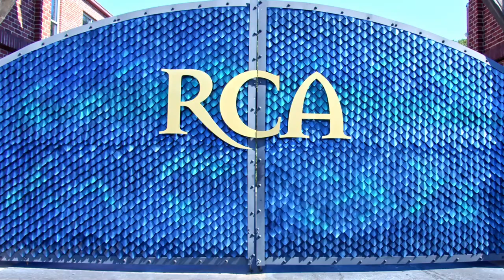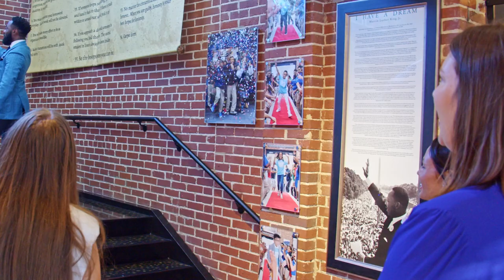Intown Collective: Ron Clark Academy Tour!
Intown Collective got the chance to tour the Ron Clark academy located in South Atlanta! The Ron Clark Academy is a model school with a vision to transform classrooms around the world by demonstrating transformative methods and techniques that are embraced and replicated everywhere. Take a step into Atlanta's very own Hogwarts with team IC!